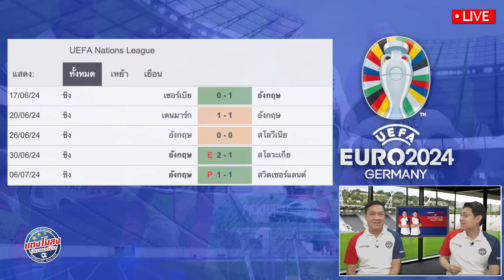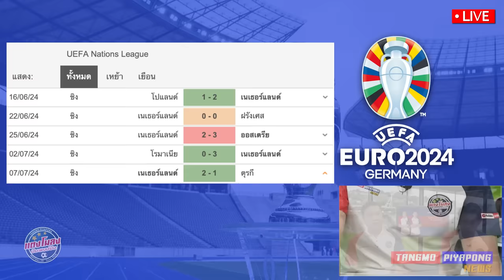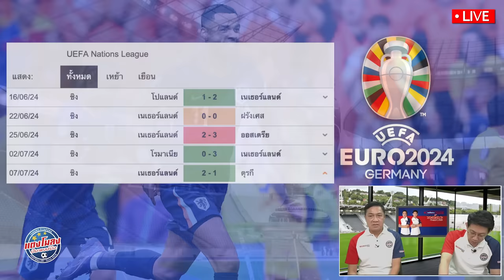เปิด !! สาเหตุ อังกฤษ เข้าชิง ? / วิเคราะห์ !! บิ๊กแมตช์ ยูโร / อังกฤษ พบ ฮอนแลนด์